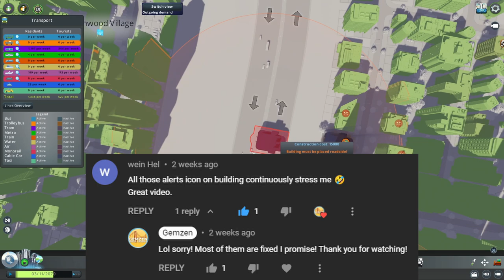This is Why Cable Cars Are Good! | Cities: Skylines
@CitiesByDiana called me out for saying cable cars stink so I took that personally and tested it out. The results may surprise you!

This is the map of Santos by E6GSY which you can find